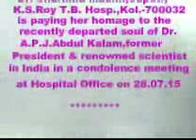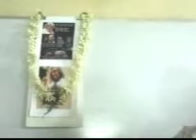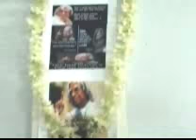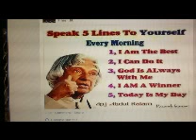AN HOMAGE TO THE DEPARTED SOUL OF DR A P J ABDUL KALAM,FORMER PRESIDENT & RENOWNED SCIENTIST IN IND